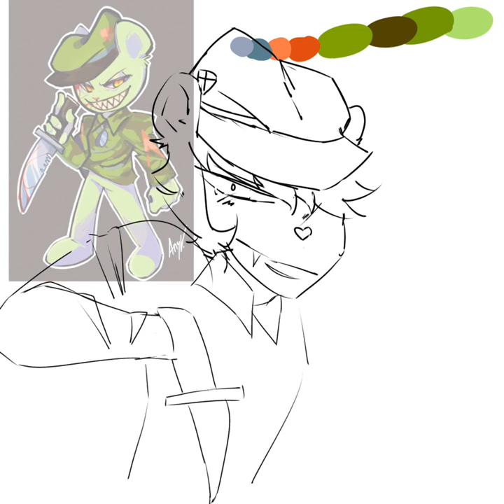Drawing flippy from htf